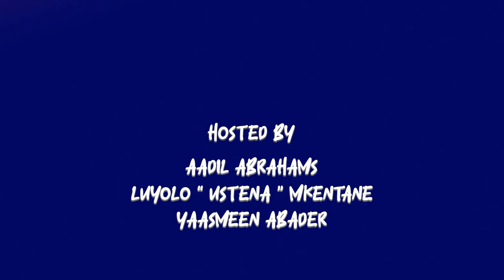#010 || FC Barcelona, Siya & Rachel, Relationship talk, Kelvin Momo, 2 years MAX then propose & more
Aadil is riding a high with FC Barcelona's big wins v. Bayern and Madrid, the team tackle the Siya and Rachel split, more relationship talk specifically boundaries, public v. private relationships, the Kelvin Momo situation, the guys and Yaas go head to head on when to get married. Women proposing to men. Communicating in a relationship and the weirdest requests during the deed.